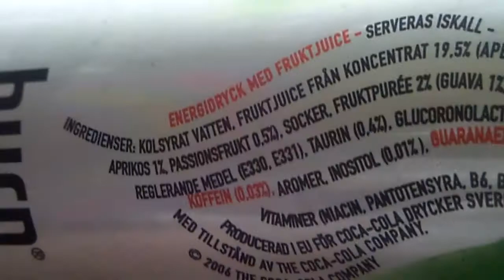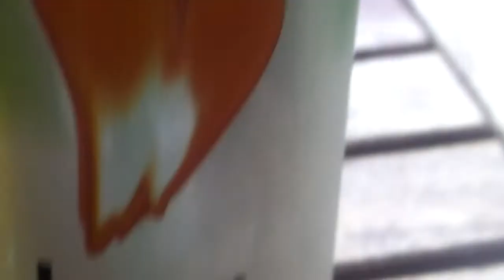Burn Juiced energiajuoma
5/5 ehdottomasti parasta juiced energiajuomaa mitä olen maistanut.